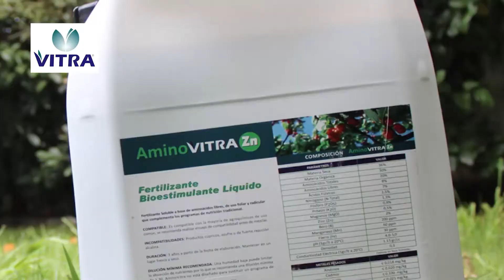REVISTA DEL AGRO 27 DE NOVIEMBRE